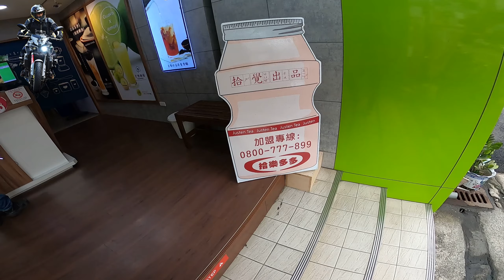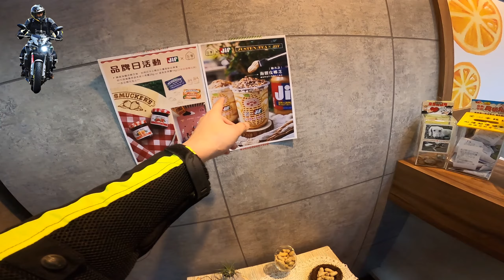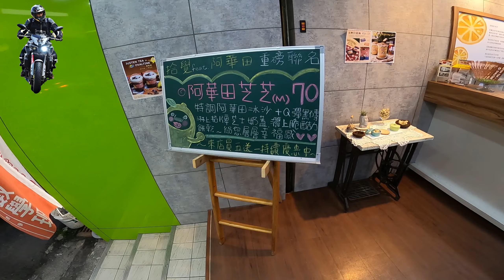你有喝過一杯160元的手搖飲? | 大苑子新出芒果DOUBLEDOUBLE | 拾覺新出的海鹽皮娜芝 | MT-10 Quickshifter | GOPRO HERO 8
拾覺剛出的海鹽皮娜芝
你有喝過一杯160元的手搖飲嗎?
大苑子新出的愛文芒果DOUBLEDOUBLE
GOPRO HERO8 2.7K 60FPS